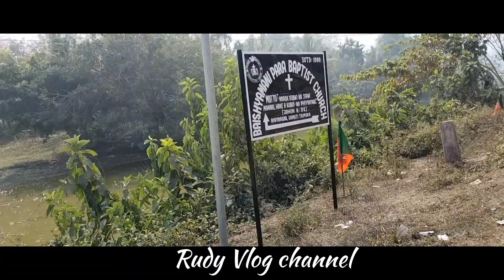elizabeth koloi || bai elizabeth koloi bai malai wani thang mani vlog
elizabeth koloi || bai elizabeth koloi bai malai wani thang mani vlog || ‎@RudyVlogChannel

Mera bhai log please follow karo:-

malai mani vlog
kokborok vlog video
kokborok video vlog
kokborok vlog 2023
elizabeth koloi bai malai mani
elizabeth koloi